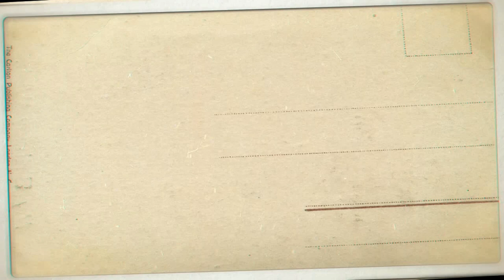Mukha Kholantini Katha Sunicha Kie || Kapila X Pratap Kumar || Dr. Ramamani M ||Ft Anup K, Sontosh K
Prabhu-Pratap and Pallav Music Label present Pratap Kumar's 5th official music video of the song "Mukha Kholantini Katha". Ft. Santosh K Rath And Anup Kumar, this latest heartfelt song is composed by- Pratap K. Sahu & sung by- Kapila Chandra Murudi.
                              This song basically glorifies the eminents of our beloved and divine Lord through the traditional music culture of rural odisha i.e. Khanjani Bhajan which is especiallhy sung in the temples and countryside areas and it's fused with the contemporary era of music. We aim to hit the hearts of people through this beautiful composition. The emotion of music glorifying the ultimate destination of wisdom and serenity, will surely touch yours hearts and hope it’ll be a mind boggling one.

🎶Title: Mukha Kholantini Katha
🎶Producer: Prabhu-Pratap
🎶Singer: Kapila Ch. Murudi
🎶Lyrics: Dr. Ramamani Mohapatra
🎶Ft. Santosh K Rath
🎶Recorded at RB Studioz' by: Siddharth Sahoo
🎶Mixed & Mastered: Pratap Kumar Sahu
🎶Video Directed By: Anup Kumar
🎶DOP: Siddharth Sahoo
🎶Edited by: Siddharth Sahoo
🎶Music Label & Marketed by: Pallav Music Company
🎵 For Music Contracts:
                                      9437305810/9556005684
(Available for Lyrics/ Recording/ Music Production/ Documentary)
© All Copyrights Reserved to- Pallav Music Company